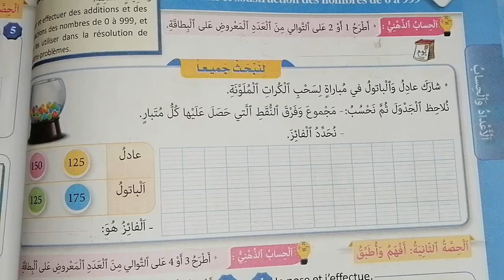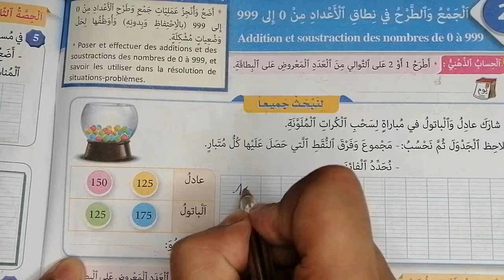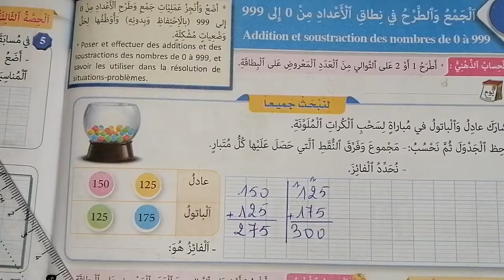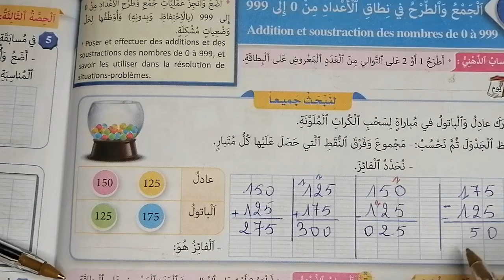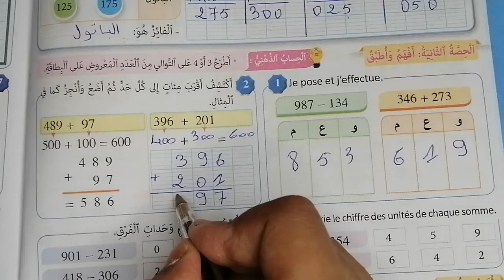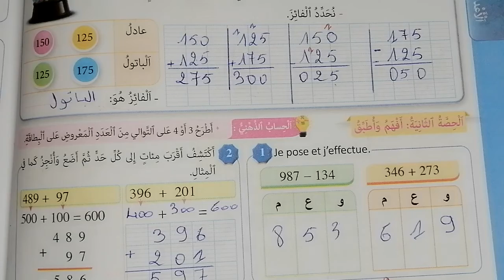المرجع في الرياضيات الثالثة ابتدائي الدرس الأول ( الاعداد من 0 إلى 999) الصفحة 14